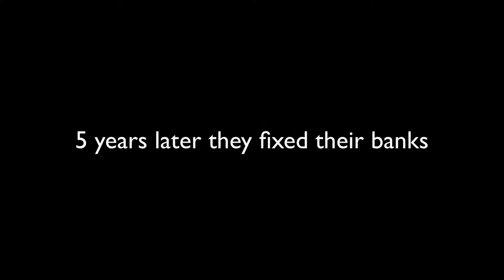Lebanese Bank Crisis